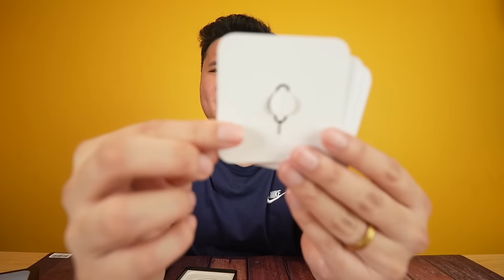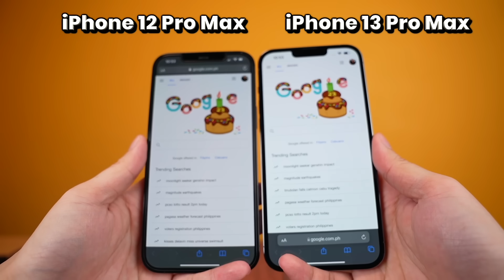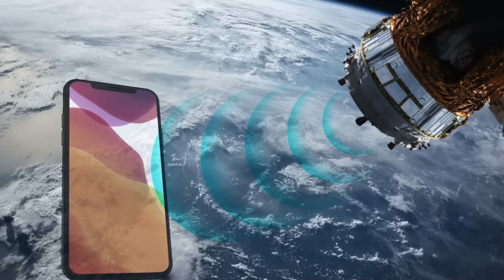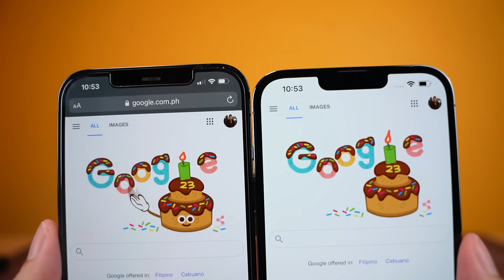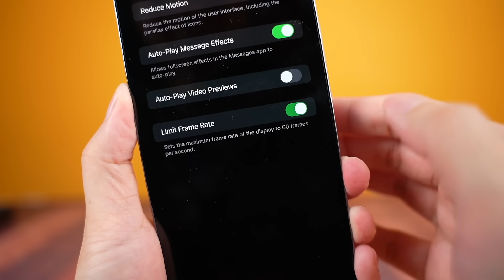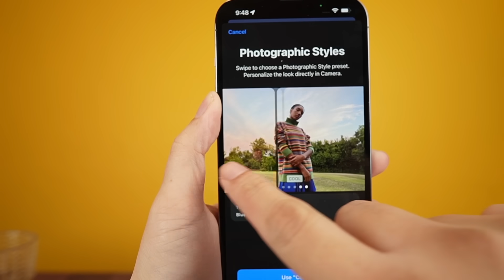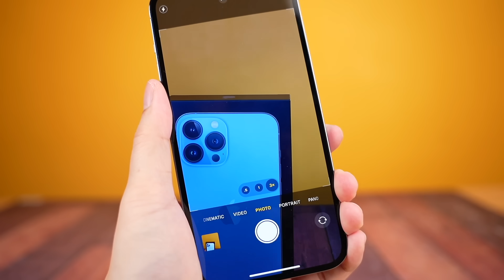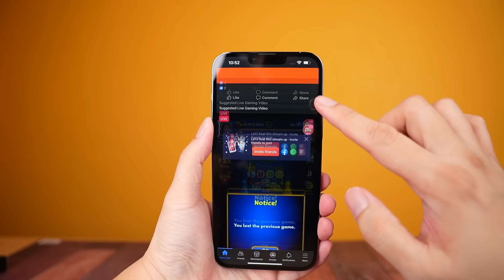IPHONE 13 PRO MAX - NAINLOVE AKO DITO!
The Iphone 13 Pro Max is available through select online sellers in the Philippines.